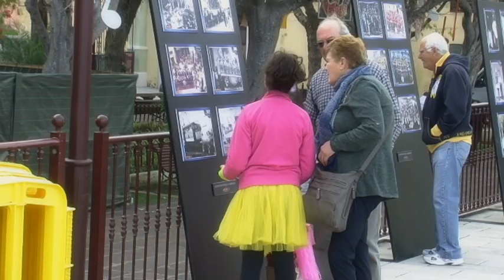EXPOSICION COCHES ANTIGUOS LA OROTAVA